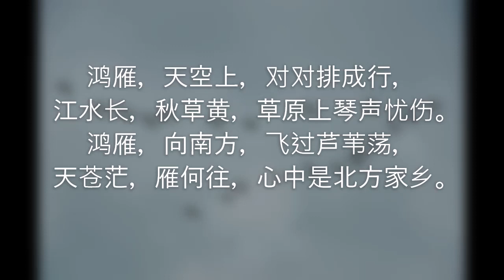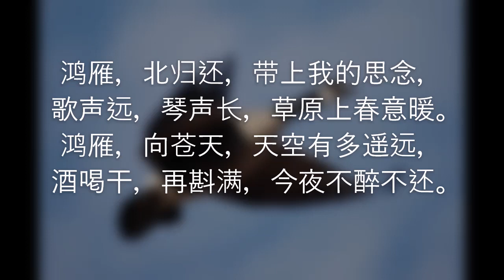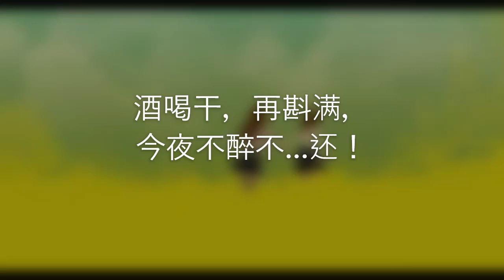鸿雁 【卡拉OK伴奏曲】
歌词大意：

鸿雁，天空上，对对排成行，
江水长，秋草黄，草原上琴声忧伤。
鸿雁，向南方，飞过芦苇荡，
天苍茫，雁何往，心中是北方家乡。

鸿雁，北归还，带上我的思念，
歌声远，琴声长，草原上春意暖。
鸿雁，向苍天，天空有多遥远，
酒喝干，再斟满，今夜不醉不还。

酒喝干，再斟满，今夜不醉不...还！

手风琴伴奏：Steve Chen 于11/02/2019